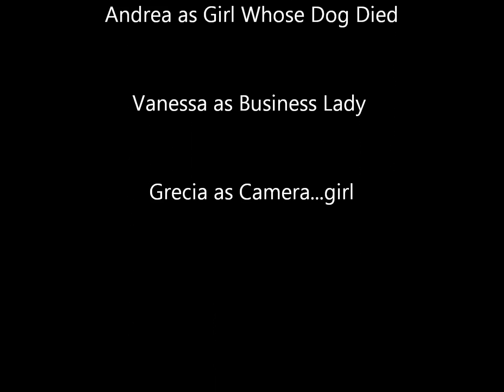When Talking To Business People...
Guest star at the end :)